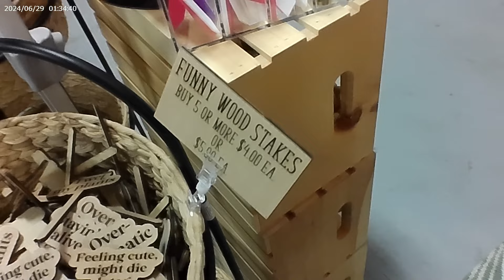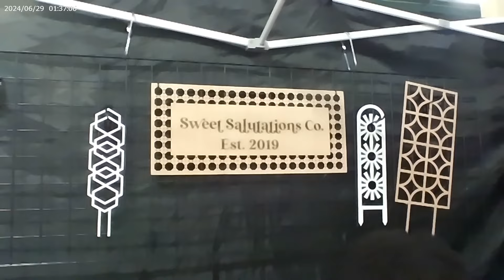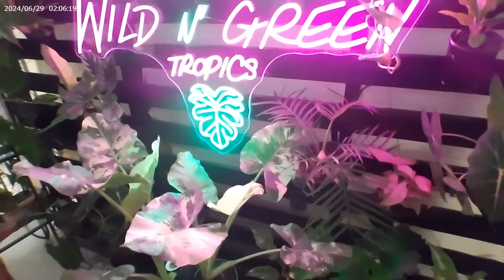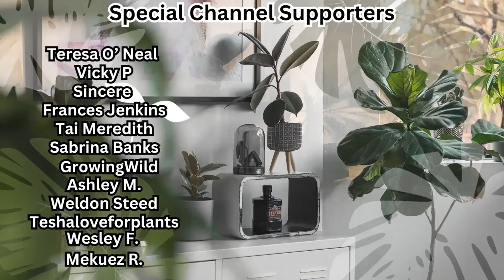Southeast Plant Show Pt.2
Welcome Back!!!

On today's video we will be attending the Southeast Plant Show in Atlanta Ga

                                                                 Products I Use:

Pest Management Dr. Bronners:

Orchid Moss:

Grow Lights:

GHodec 252 LED

Insect/Bird Netting:

Jofamy Ceramic Pots

Plant Sprayer:

This product offers an early bird discount of 40% for the first 10 days after it is available